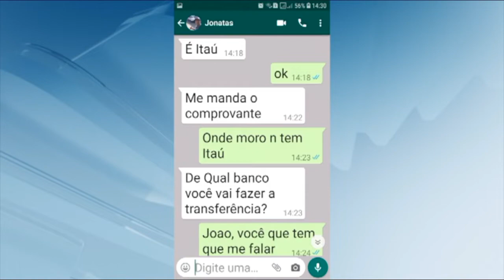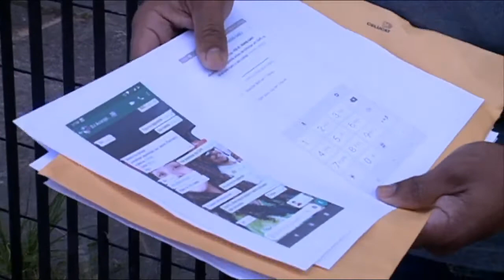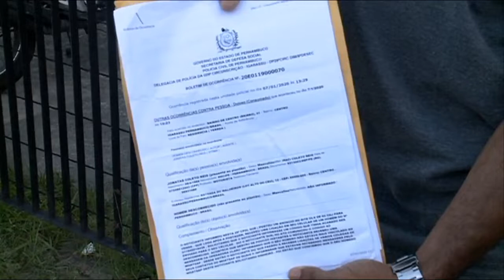Golpe do whatsapp